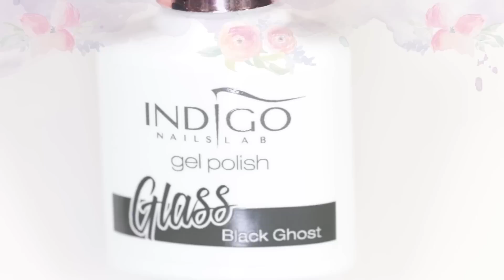SIMPLE NEW YEARS NAIL ART - Glitter & Matte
Hi everyone, In today's tutorial I have some simple New Years nail art for you guys.

I've paired a few different textures in this design - gloss, matte and glitter. I am really happy how this design turned out and how simple it is.

Paulina